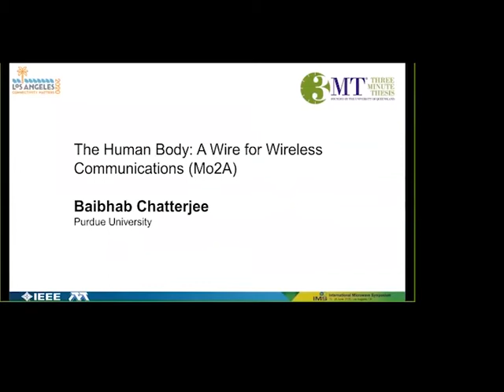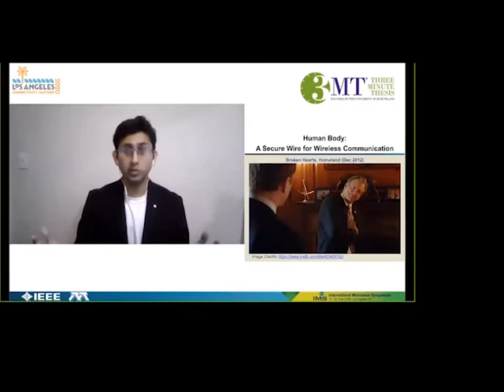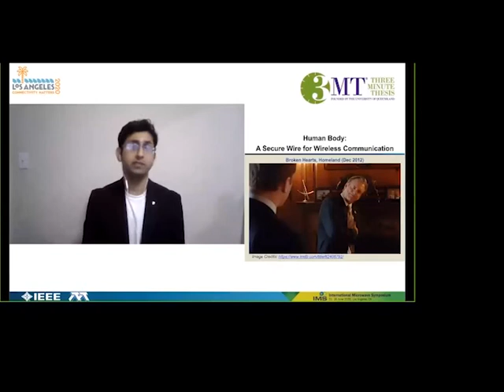RFIC/IMS2020 3-Minute-Thesis Audience Choice Winner: Baibhab Chatterjee: General Public Presentation